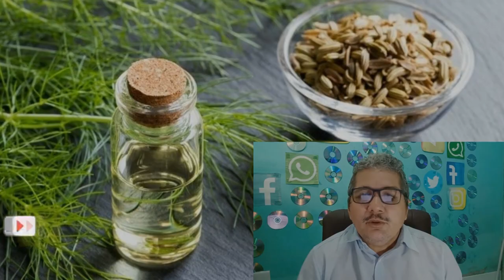PARA QUE SERVE A ERVA DOCE E COMO PREPARAR O CHÁ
A erva-doce, também conhecida como anis-verde, anis e pimpinela-branca, é uma planta medicinal da família Apiaceae que tem cerca de de 50 cm de altura, sendo composta por folhas fendidas, flores brancas e frutos secos contendo uma só semente, de sabor adocicado e aroma intenso.